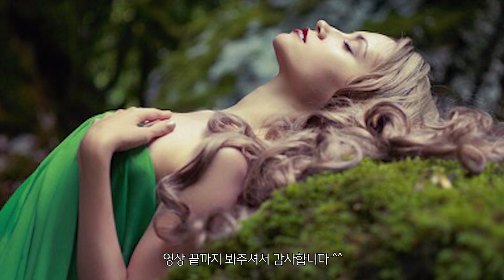기미비켜! 색소침착의 원인을 제대로 알면 기미도 지울수 있다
색소침착의 주요 원인은 호르몬의 변화와 강한 자외선입니다.

여성들의 경우 임신 전후 또는 피임약을 복용할 때 기미가 넓게 퍼지는 경우가 많습니다.
색소침착의 종류는 흑피종, 검버섯(노인성 반점), 주근깨, 기미, 여드름 상처에 의한 착색 등 다양합니다.

색소침착은 멜라닌세포가 여성호르몬과 햇빛이 반응하여 생기기도 하며 강한 자외선에 노출되어 일광화상에 의한 착색도 있지요.

가벼운 표피형 기미나 색소침착은 미백화장품이나 피부과 시술 등으로 없앨 수 있습니다.

하지만,,,  피부 깊숙한 곳 진피로 내려간 멜라닌색소는 좀처럼 없어지지 않고 끈질기게 남아 괴롭히지요. 청소는 아주 느리게 진행되기 때문입니다.

다들 아시다시피 깊이 박힌 멜라니색소는 박피나 레이저로도 없앨 수 없습니다.

미백화장품을 사용한다 할지라도 그 유효 성분이 피부 진피층까지 다다르지 못하기 때문에 그만큼 멜라닌색소를 없애기가 힘이 드는 거지요.

시간이 조금 걸리더라도 피부 세포 활성화를 통해 멜라닌색소를 피부 바깥층인 표피층으로 올려 보내서 피부 밖으로 배출하는 방법이 최선이라 할 수 있습니다.